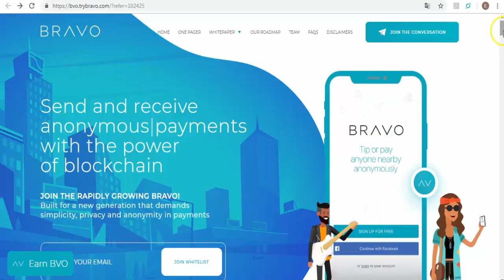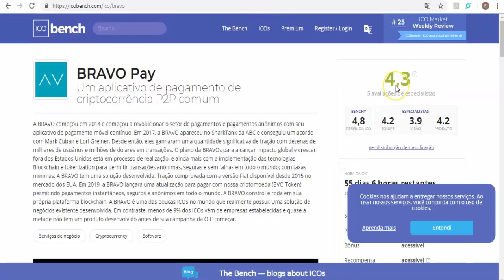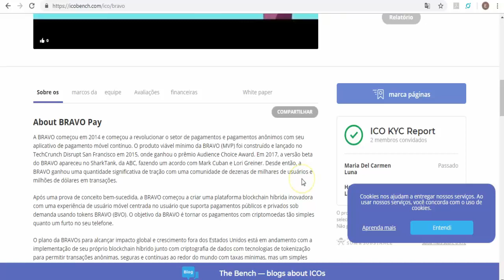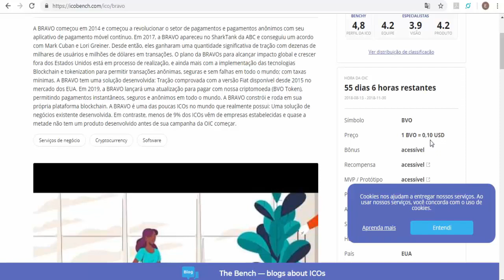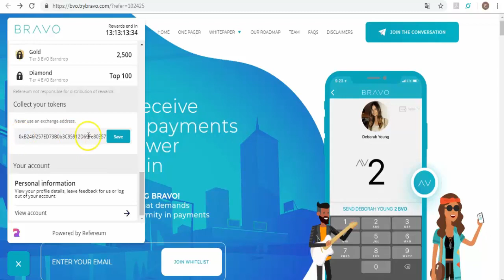Excelente projeto BRAVO fazendo Airdrops , NÃO PERCAM !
【 Outros Airdrops 】

【 Grupos 】

Bitcointalk name: ivanbi